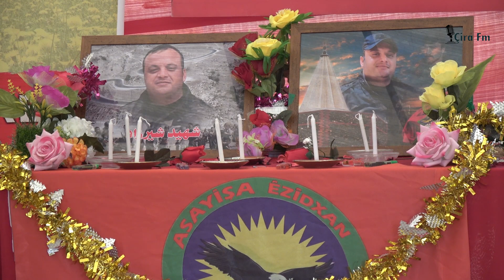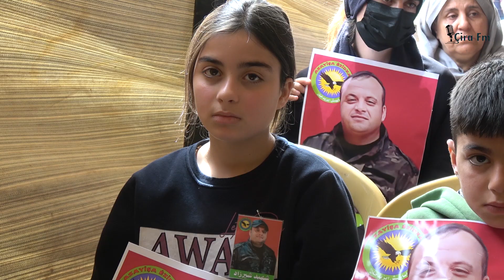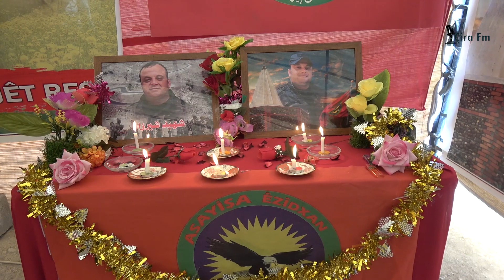Konê Sersaxiyê yê Şehîd Şêrzad îro bi marasimekê bi dawî hat 6 3 2023